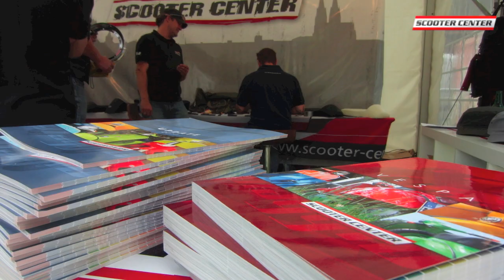Austrovespa 2010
SCOOTER CENTER Team @ Austrovespa 2010.
1.000 km
1.000 Vespa